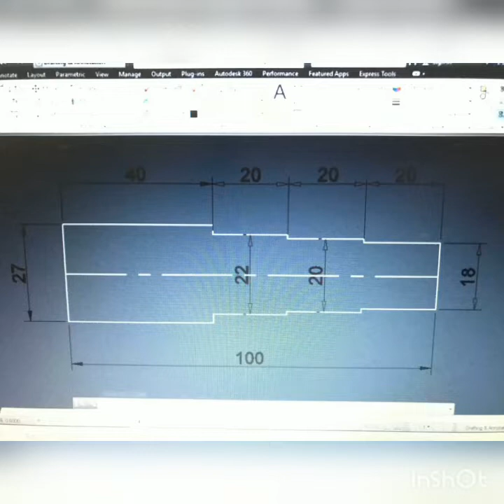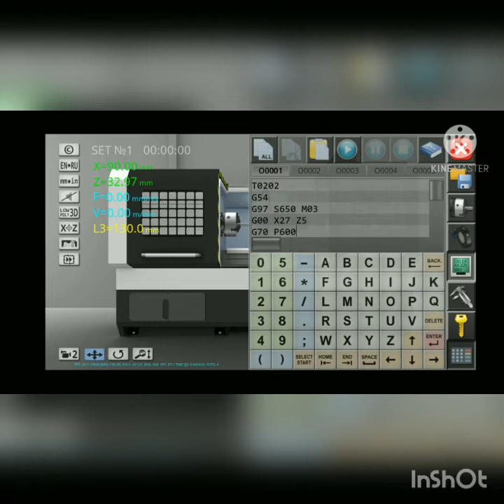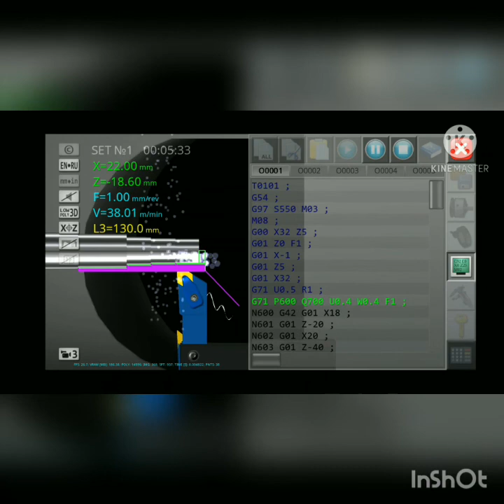Pengoperasian Aplikasi CNC Simulator (Bubut Bertingkat)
Hiii Guys.
Nama : Elfride Salvadora Siegar
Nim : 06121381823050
Mata Kuliah : Praktik CNC
Prodi : Pendidikan Teknik Mesin

Dosen Pengampu : Elfahmi Dwi Kurniawan S. Pd., M. Pd.,T

Vudeo ini dibuat untuk memenuhi tugas mata kuliah praktik cnc